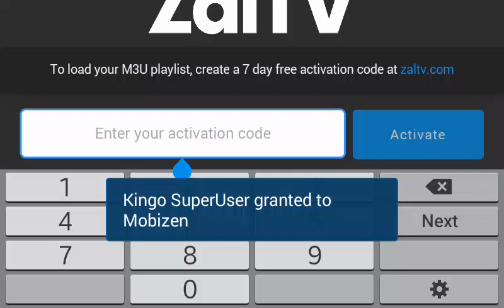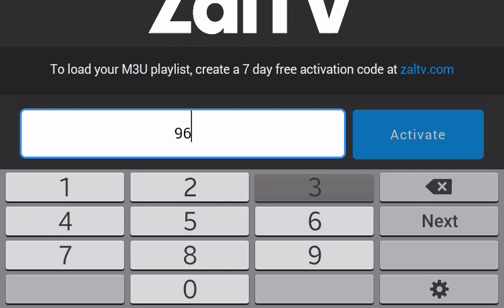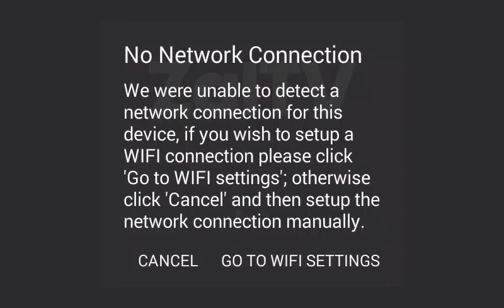pfxi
Owner shahid

CHANNEL S F OFFICIAL